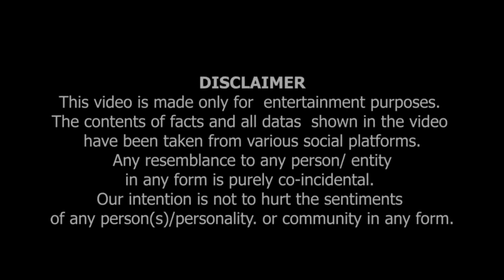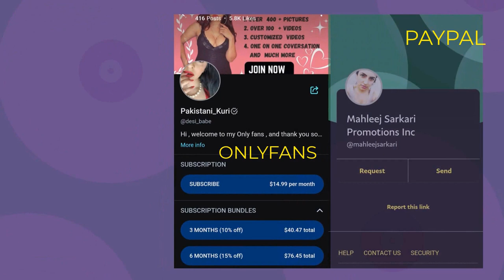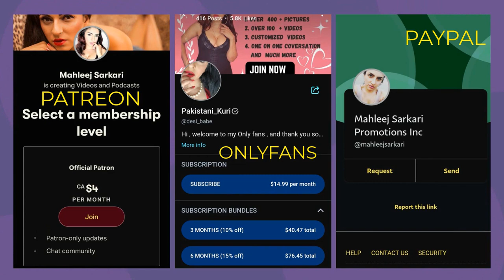younger men are better